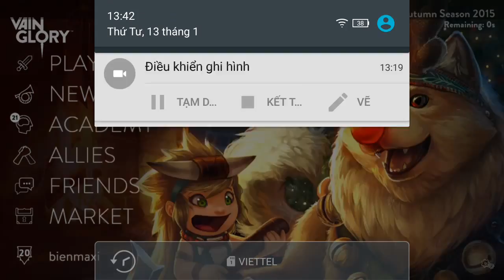Vainglory e482 Mr Bean